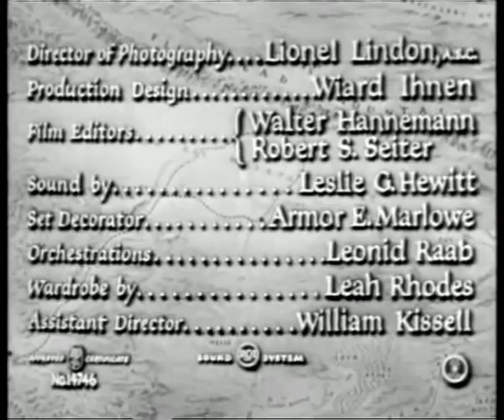◉ L' avamposto degli uomini perduti ◉ Film Completo 1951☀Gregory Peck Dramma ★ by ☠Hollywood Cinex™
Titolo originale Only the Valiant
Paese di produzione USA
Anno 1951
Genere western, drammatico
Regia Gordon Douglas
Soggetto dal romanzo Only the Valiant, 1943 di Charles Marquis Warren
Sceneggiatura Edmund H. North
Harry Brown
Produttore William Cagney
Fotografia Lionel Lindon
Montaggio Walter Hannemann, Robert S. Seiter
Musiche Franz Waxman
Scenografia Wiard Ihnen
Armor Marlowe (set decorator)
Trucco Gordon Bau

Gregory Peck: capitano Richard Lance
Barbara Payton: Cathy Eversham
Ward Bond: caporale Timothy Gilchrist
Gig Young: tenente William Holloway
Lon Chaney Jr.: agente Kebussyan
Neville Brand: sergente Ben Murdock
Jeff Corey: Joe Harmony
Warner Anderson: agente Rutledge
Steve Brodie: agente Onstot
Dan Riss: tenente Jerry Winters
Terry Kilburn: agente Saxton
Herbert Heyes: colonnello Drumm
Art Baker: capitano Jennings
Hugh Sanders: capitano Eversham
Michael Ansara: Tucsos
Nana Bryant: Mrs. Drumm
David Clarke: sentinella
John Doucette: sergente
John Halloran: sentinella muro
Clark Howat: tenente Underwood
Claire James: Jenny

Emilio Cigoli: capitano Richard Lance
Clelia Bernacchi: Cathy Eversham
Cesare Polacco: caporale Timothy Gilchrist
Giuseppe Rinaldi: tenente William Holloway
Mario Besesti: agente Kebussyan
Nino Pavese: sergente Ben Murdock
Lauro Gazzolo: Joe Harmony
Adolfo Geri: agente Rutledge
Gianfranco Bellini: agente Onstot
Carlo Romano: tenente Jerry Winters
Olinto Cristina: colonnello Drumm
Stefano Sibaldi: Tucsos

Il capitano Richard Lance è ritenuto ingiustamente responsabile, dai suoi uomini e dalla sua fidanzata, del massacro e della morte di una giovane da parte degli indiani. Il tenente Holloway viene ucciso mentre scorta un capo indiano pericoloso alla prigione di un altro forte. Il capo scappa.

Sapendo che il loro forte è in pericolo di attacco indiano, Lance porta un piccolo gruppo di uomini ad un fortino abbandonato per difendere il passaggio sulle montagne contro l'imminente assalto indiano. La loro missione è fermarli per un certo tempo fino a che arrivino i rinforzi. Gli uomini in questo piccolo gruppo di disertori, e psicopatici, odiano Lance e sperano che muoia. Ma l'ammirazione per la sua determinazione e il suo coraggio, la sua capacità militare e di comando, sono l'unica opportunità che il gruppo ha di sopravvivere e si convincono alla fine a collaborare alla difesa.